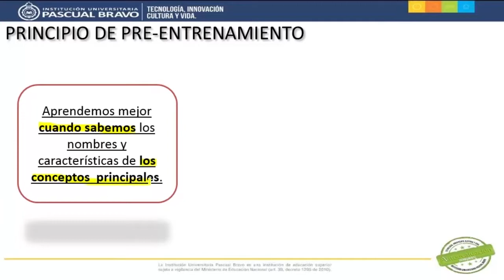Principio de Pre-entrenamiento - Teoría del Aprendizaje Multimedia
Este video elaborado para el Diplomado DICOMTIC en la Institución Universitaria Pascual Bravo describe con un ejemplo en qué consiste el principio de pre-entrenamiento de la teoría del aprendizaje multimedia.